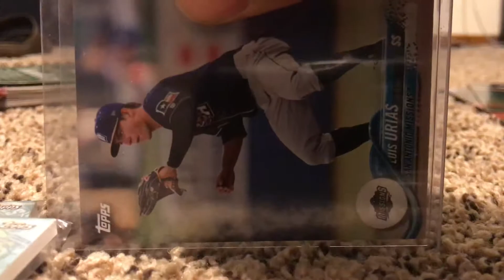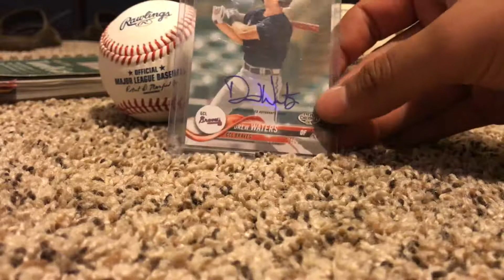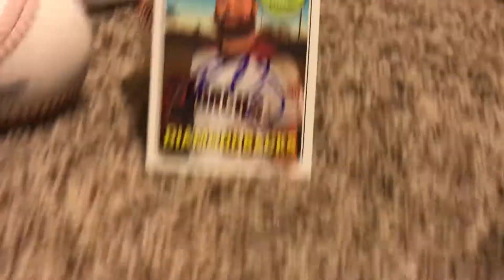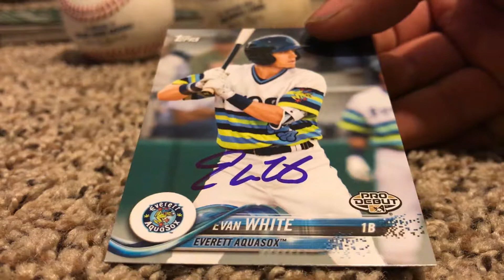In person autograph week 9. Visalia Rawhide (DBacks) vs Modesto Nuts (Mariners). Minor league graphs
Baseball cards. Autographs in person.